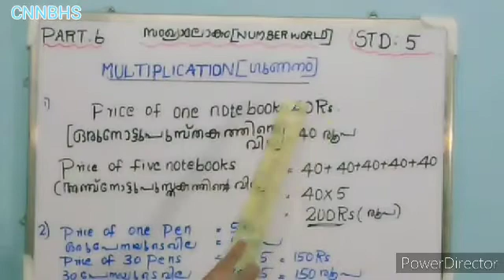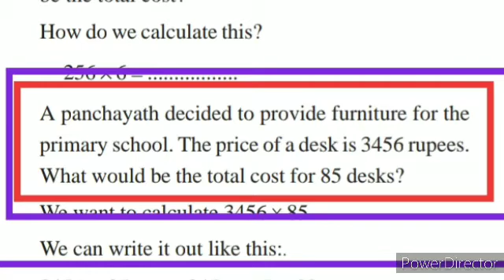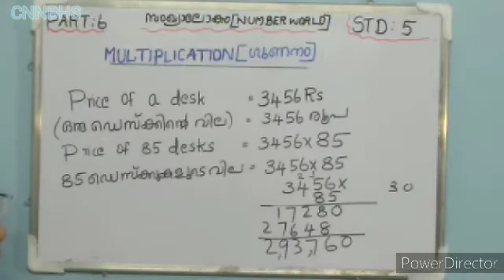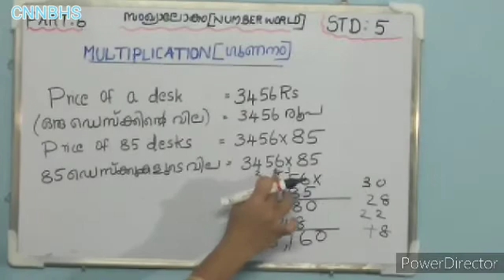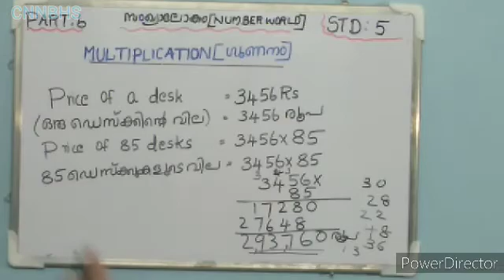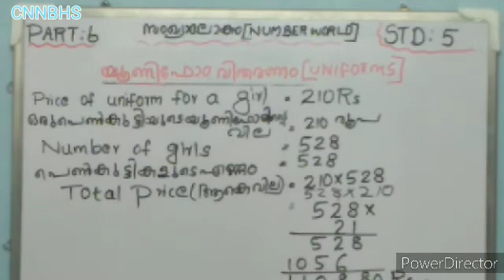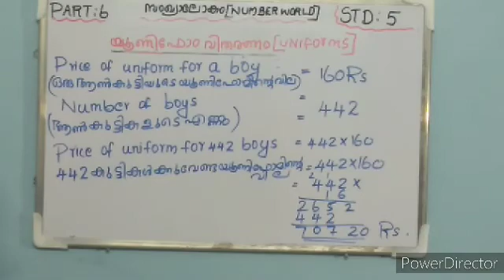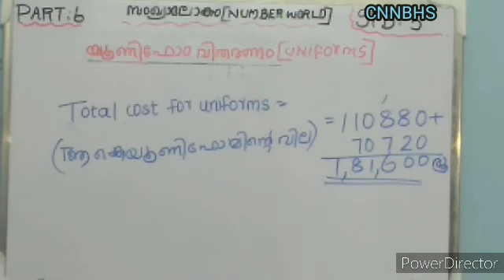MATHEMATICS STD 5 UNIT 1 PART 6 " NUMBER WORLD "